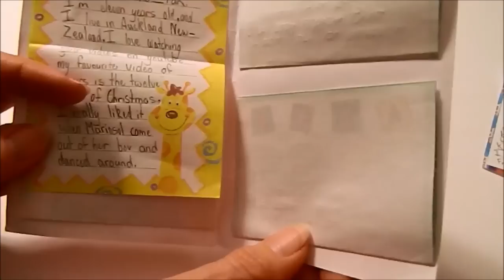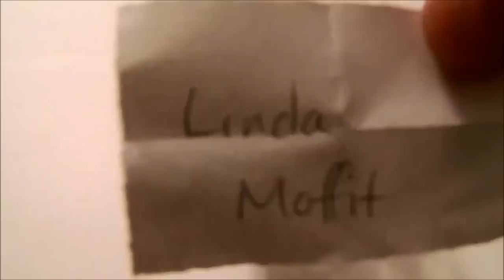American Girl News Episode 13~ PO Box opening~Birthday~much more!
Write to us at
GMOMOF2